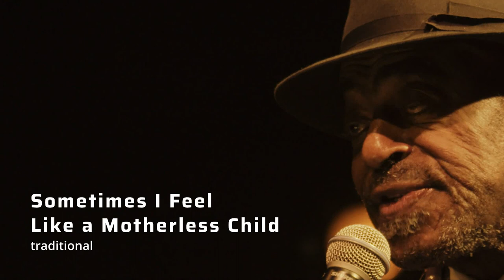Archie Shepp talks about spirituals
Let My People Go (Archieball / L'autre Distribution)
Out February 5th 2021

Video of live performance : Archieball and Oléo Films (at La Philharmonie de Paris on September 12th 2017)
Directing : Frank Cassenti
Sound mix : Raphaël Allain
Mastering : Raphaël Jonin

Artistic coordinator : Monette Berthommier
Executive Producers : Clément Gerbault, Martin Sarrazac
By courtesy of Dawn of Freedom Publishing Co.
By courtesy of YES Records / Jamo Music Publishing Co.